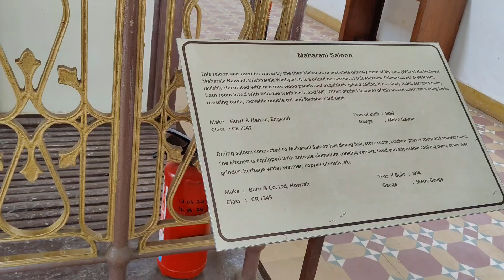Mysore Railway Museum- Entry Fee,Timings/Places To Visit In Mysore/ PAYANA CAR MUSEUM - All Details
Welcome aboard to the Mysore Railway Museum, where history meets innovation, and locomotives whisper tales of yesteryears. Join us on an exhilarating journey through one of India's most captivating railway museums.

Step into a world where steam engines reign supreme, and vintage carriages evoke a sense of nostalgia. Our curated tour takes you through the rich heritage of Indian railways, showcasing a stunning array of locomotives, artifacts, and memorabilia.

From the majestic Maharaja's Saloon, adorned with royal splendor, to the imposing locomotives that once traversed the length and breadth of the country, each exhibit tells a unique story of India's railway legacy.

Experience the charm of bygone eras as you witness meticulously preserved relics, including antique signaling equipment, ticketing systems, and model trains that captivate enthusiasts of all ages.

Whether you're a history buff, a railway enthusiast, or simply curious about India's rich cultural tapestry, the Mysore Railway Museum promises an immersive journey through time.

Also In this vlog, we'll wander through halls filled with classic cars from the early 20th century to the mid-20th century, marveling at their sleek designs, intricate details, and historical significance in PYANA CAR MUSEUM

Don't miss out on this virtual tour! Let's ignite our passion for the past and celebrate the timeless allure of these automotive masterpieces!

Among the notable vintage cars showcased are the Daimler De 36 of 1949, Standard Herald of 1962, Fiat 501 of 1925, Fiat 521 of 1928, Ford Perfect E93A of 1946, Morris Eight Series E of 1948, Buck Series 50 Super Eight of 1947, Citroen Traction Avant 11CV of 1947, Austin A40 Somerset of 1952, Hindustan Landmaster of 1956, Chevrolet Bel Air of 1955, Chevrolet Impala, Studebaker Champion of 1947, Gaz-69 of 1953, Mercedes Benz of 1926, Steyr Puch Haflinger of 1962, Willys Truck 475 of 1958, Morris 15/6 of 1934, Toyota Corolla 1.6 GL of 1990, and Mercedes Benz of 2008, among others.